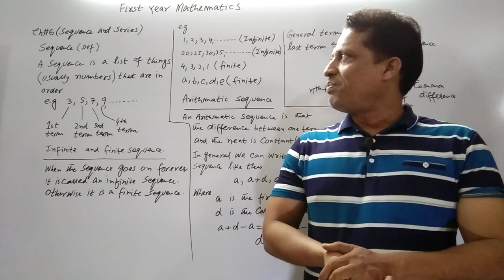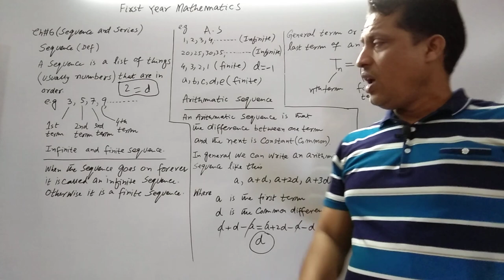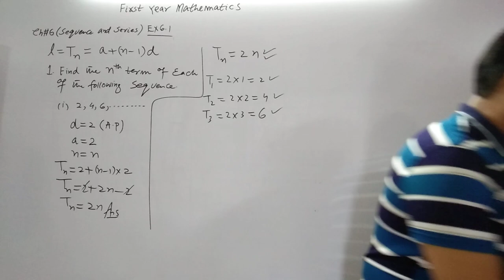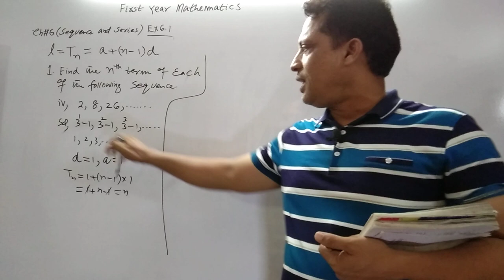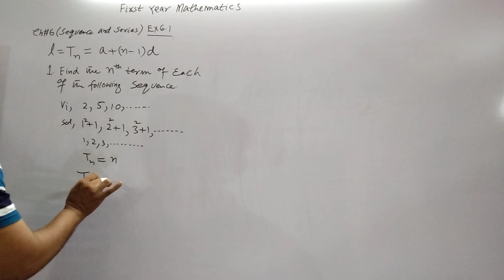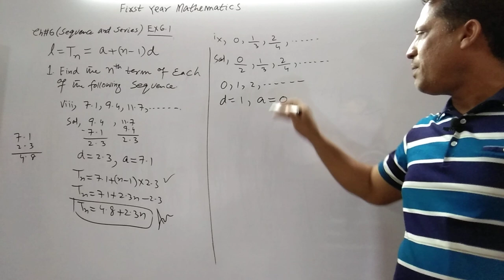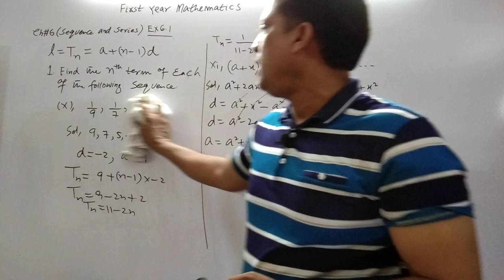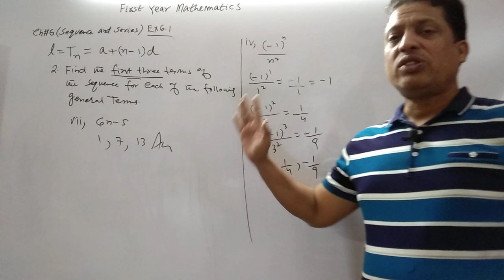youtube video #-3oge8mcVFc